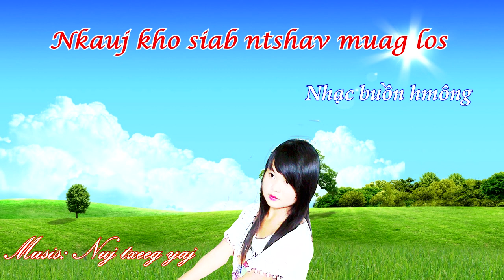Top Nhạc buồn hmong nước mắt mấu || Ntshav muag los